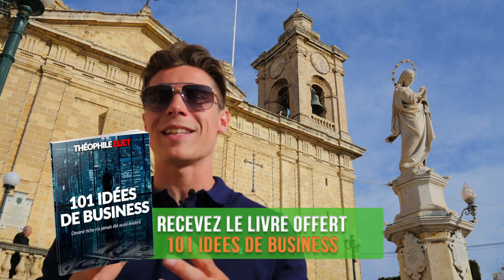Comment exprimer ce que l'on pense au travail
⬇️   INFOS EN DESCRIPTION: mes outils, livres, formations      ⬇️

▬▬▬▬▬▬▬▬▬  NOS FORMATIONS   ▬▬▬▬▬▬▬▬▬▬

▬▬▬▬▬▬▬▬▬▬▬▬▬ LIENS ▬▬▬▬▬▬▬▬▬▬▬▬▬

Les meilleurs livres Business

▬▬▬▬▬▬▬▬▬▬▬▬▬ OUTILS ▬▬▬▬▬▬▬▬▬▬▬▬

Découvrez 4 conseils du livre « Talk Lean » d’Alan Palmer pour exprimer ce que l’on pense au travail.

Prévenir la personne du sujet de la discussion pour cadrer celle-ci est un des éléments indispensables, qu’il s’agisse d’une augmentation de salaire, d’un objectif à atteindre, cela invite à trouver une solution ensemble.

Utilisez des endroits appropriés pour la communication, ne le fait pas dans le couloir. Cela est important et vous devez prendre soin de votre client, invitez le dans un endroit qui va respecter ces 3 critères : calme, sans interruption, avec réciprocité, pour ce dernier élément, il s’agit d’un café ou un repas, cela va montrer que l’on veut prendre son temps et va inviter à la communication, à la réciprocité.

Ecoutez avant de parler, cela va vous permettre d’affiner la discussion et d’adapter la communication à la personne que vous avez en face de vous, patientez une petite heure, puis commencez à vous dévoiler.

Maîtrisez votre langage corporel, réfléchissez à ce que vous êtes en train de dire. Une technique simple est d’ouvrir les épaules, cela va vous permettre d’être plus ouvert à la communication.

Le langage du visage est également très important, déglutir, se gratter le visage, le nez etc…utilisez les éléments qui sont autour de vous pour vous aider, une boisson ou autre.